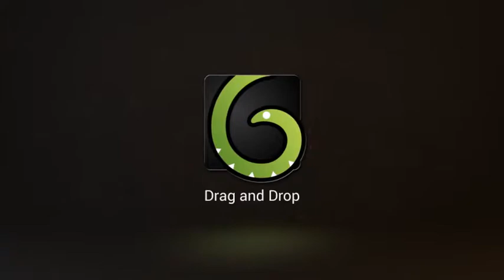Fire Dance Logo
Very easy to edit! Replace the logo or any Text and render!

Compatible with After Effects CS5, CS5.5, CS6, CC, CC2014, CC2015

Works with any logo or text!

Fire created in 3d software

Full HD 1920×1080 px

29.97 fps